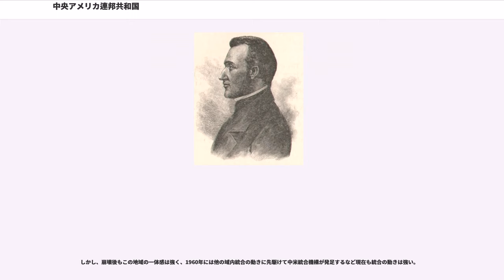中央アメリカ連邦共和国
1824年に成立した国家・領域

中央アメリカ連邦共和国（ちゅうおうアメリカれんぽうきょうわこく、）は、1823年から1839年まで中央アメリカに存在した国家。独立当初の首都はグアテマラ市。1834年にサンサルバドルに遷都。

この国家はアメリカ合衆国をモデルとして建国された。1823年から1824年の間、「」（）という名称だったが、1824年から「中央アメリカ連邦共和国」()という名称で呼ばれている。英語ではしばしば "United States of Central America'" と呼ばれる。

中央アメリカ連邦共和国は、スペイン植民地時代に中央アメリカにおけるヌエバ・エスパーニャ副王領の下位行政組織だったを構成していたグアテマラ、エルサルバドル、ホンジュラス、ニカラグア、コスタリカから構成され、独立に際してチアパスのみはメキシコに帰属することを選択した。1830年代に第6の構成国、ロスアルトスが加わった。ロスアルトスの首都はケツァルテナンゴ（現グアテマラ領）であった。ロスアルトスは、現在のグアテマラの西部と、メキシコのチアパス州を占めていた。1838年から1840年に内戦があり、連邦はそのために崩壊した。

1808年にフランス帝国のナポレオン・ボナパルトがスペインに侵攻し、ナポレオンはボルボン朝のフェルナンド7世を退けて兄のジョゼフ・ボナパルトをスペイン王ホセ1世とした。これに反対する民衆暴動が契機となってスペイン独立戦争が勃発。イスパノアメリカのインディアス植民地は偽王への忠誠を拒否し、フェルナンド7世への忠誠を唱えてクリオージョによるペニンスラールから権力の奪取を図り、各地で自治運動が繰り広げられた。中央アメリカでもこのような自治への動きは存在したが、結局広範な運動にはならず、独立運動にも繋がらなかった。

1820年にスペイン本国でリエゴ革命が起こり、自由主義憲法が復活すると、かつてミゲル・イダルゴやホセ・マリア・モレーロスの反乱を鎮圧したメヒコ市の王党派や保守派のクリオージョが反自由主義憲法を唱えて独立の動きが進み、1821年にアグスティン・デ・イトゥルビデを首班として独立を達成した。これを受けて中央アメリカでも保守派のクリオージョによって独立運動が進み、同年グアテマラ総監のが独立を宣言した。

1822年にイトゥルビデはこうして独立した中央アメリカをメキシコに併合し、皇帝に即位してメキシコ帝国の成立を宣言した。しかし、1823年にイトゥルビデが失脚すると、中央アメリカのチアパスを除いた旧グアテマラ総監領だった地域は改めて独立を宣言し、中央アメリカ諸州連合が成立した。1824年1月には憲法が制定され、5州からなる中央アメリカ連邦共和国に改組された。

1825年にエルサルバドルの自由主義者が初代大統領に選出されたが、このために保守主義のグアテマラと自由主義のエルサルバドル、ホンジュラスとの対立が強まり、内戦が勃発した。内戦は1829年に自由主義派の勝利で終結したため、1830年にホンジュラス出身の自由主義者、フランシスコ・モラサンが大統領に就任した。

モラサンはグアテマラ大司教の追放や教会財産の没収など自由主義的な政策を行い、1834年に首都も保守主義派の牙城だったグアテマラ市から自由主義派の牙城だったサンサルバドルに遷都するが、1837年にグアテマラで発生したコレラが流行すると、保守主義者はコレラが自由主義者による陰謀だという噂を流し、これに共鳴したインディオやメスティーソを動員したグアテマラ出身の保守派のメスティーソのカウディージョ、ホセ・ラファエル・カレーラが自由主義政府に対して反乱を起こした。

この内戦によって連邦の崩壊が始まった。1838年11月5日にホンジュラスが連邦から分離したことで崩壊が決定的になった。1839年2月にモラサンが大統領を辞任すると、後継大統領は選出されず、残った構成国5つのうち4つが1840年までに独立を宣言した。中央アメリカ連邦共和国の公式の終焉は、1841年2月にエルサルバドルが独立を宣言したときである。

その後、19世紀を通じ、さまざまな再統合の努力がなされたがどれもみな持続しなかった。

各共和国が独立した後はエルサルバドルが中心となって再統合を計り、最初の再統合の試みは、...